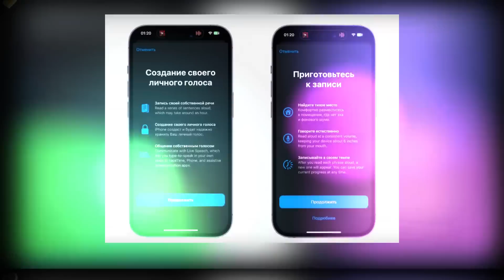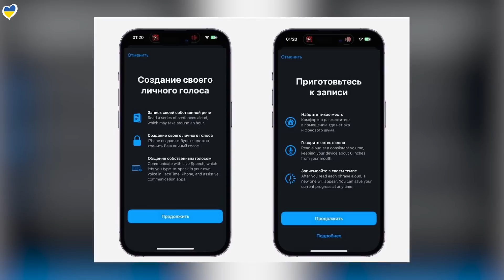ВАЙКУЛЕ ПРОТИВ SHAMAN| ДЖОННИ ДЕПП | ПРИЧИНА СМЕРТИ ПРЕСЛИ | ВАСИЛЬЕВА И ДРОЗДОВ В РЕАНИМАЦИИ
Водонаева: «Собчак на всех плевать. Она свои связи пустила на то, чтобы прикрыть свою з@дницу»

00:00 - ВСТУПЛЕНИЕ
10:43 - ЗАПАШНЫЙ О ПУГАЧЕВОЙ
11:52 - НОЧНОЙ ДОМАШНИЙ АРЕСТ СТУПКИ
13:01 - ДЖОННИ ДЕПП НЕ ПРИЕДЕТ В РОССИЮ
14:14 - ПОЛЯКОВА ЖЕСТКО ОТВЕТИЛА ХЕЙТЕРАМ ЕЕ ДОЧЕРИ
15:54 - БАСИЛАШВИЛИ О ПОЗИЦИИ АХЕДЖАКОВОЙ
16:29 - ШАКИРУ ЗАПОДОЗРИЛИ В РОМАНЕ С ДЖИММИ БАТЛЕРОМ
17:51 - ПРИЧИНА СМЕРТИ ЛИЗЫ МАРИИ ПРЕСЛИ
19:22 - КАРЛИ КЛОСС СТАЛА МАМОЙ ВО ВТОРОЙ РАЗ
20:32 - ВОДОНАЕВА НАЕХАЛА НА СОБЧАК
22:59 - БРАЙАН КОКС РАСКРИТИКОВАЛ ВОУГ-КУЛЬТУРУ
26:35 - НИКОЛАЙ ДРОЗДОВ ГОСПИТАЛИЗИРОВАН
26:47 - ЛЕРЧЕК ПОД ДОМАШНИМ АРЕСТОМ
27:05 - СЯБИТОВА О «ДАВАЙ ПОЖЕНИМСЯ»
27:41 - СДЕЛКА ФРАНСУА-АНРИ ПИНО
28:35 - КУДРЯВЦЕВА ВЫПУСТИЛА КЛИП
28:47 - ВАЙКУЛЕ РАСКРИТИКОВАЛА ШАМАНА
29:31 - БИЛЛИ АЙЛИШ ВЫПУСТИЛА САУНДРЕК К ФИЛЬМУ «БАРБИ»
29:53 - ЗАБАСТОВКА АКТЕРОВ
30:54 - ТЕПЕРЬ АЙФОН БУДЕТ ИМИТИРОВАТЬ ГОЛОС
31:22 - ДОЧЕРИ БОРИСОВОЙ НАКАЧАЛИ ГУБЫ
31:48 - ВАСИЛЬЕВУ ГОСПИТАЛИЗИРОВАЛИ
31:59 - СЕРИАЛ О БАТИСКАФЕ «ТИТАН»
32:18 - ТОМ КРУЗ ПЛАНИРУЕТ СНЯТЬ ФИЛЬМ В КОСМОСЕ
32:41 - ЗАПРЕТ РУССКИХ ПЕСЕН В ОБЩЕСТВЕННЫХ МЕСТАХ КИЕВА
33:22 - ОБРАЩЕНИЕ
34:19 - БЛОК ХОРОШИХ НОВОСТЕЙ; ЗАВЕРШЕНИЕ